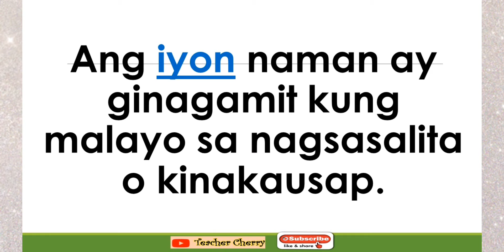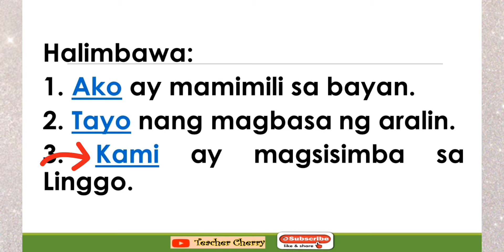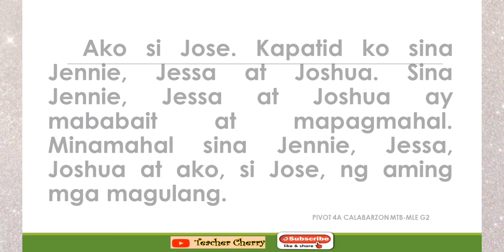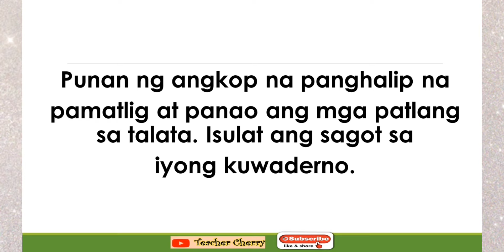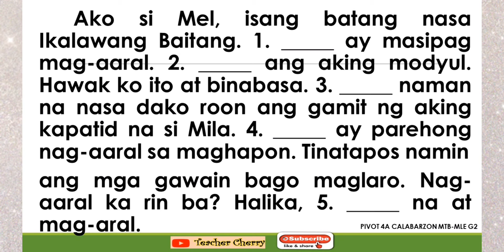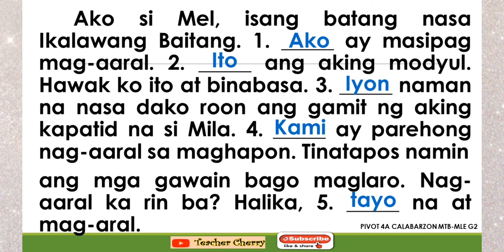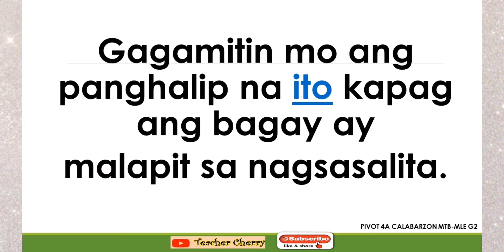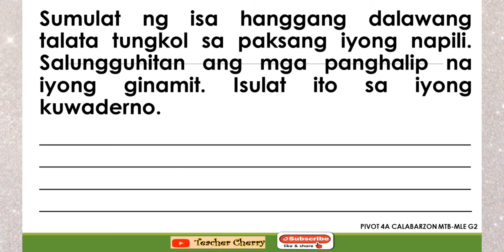MTB-MLE 2 Q2W1 | Pagsulat ng Talata Gamit ang mga Panghalip Pamatlig